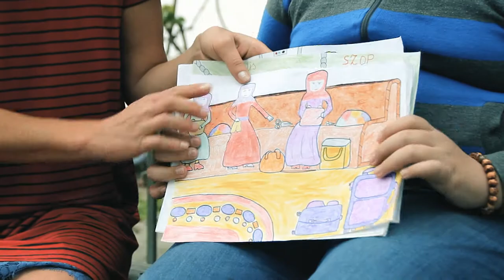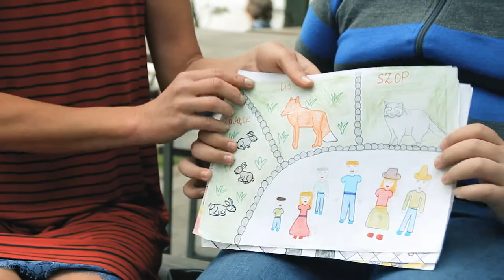Marina Hulia i Dzieci z Dworca Brześć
Jak wygląda działalność Mariny na rzecz czeczeńskich rodzin?